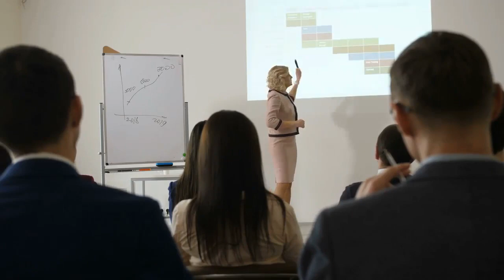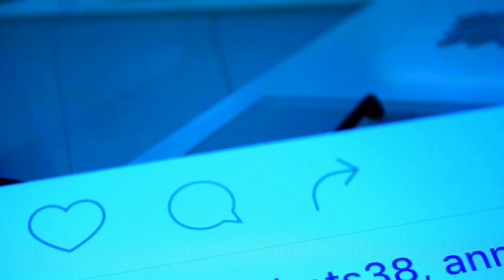15 Celebrities You Wouldn’t Have Thought to Suffer from Fibromyalgia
Fibromyalgia affects millions of people out there and it is not related in any way to a person’s social status. Believe it or not, there are a lot of celebrities out there who live with fibromyalgia as well...